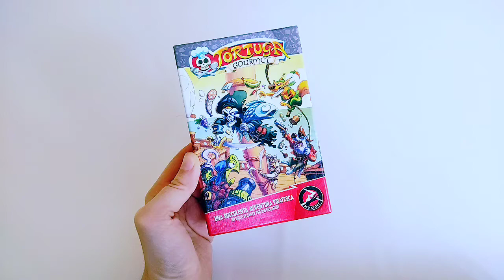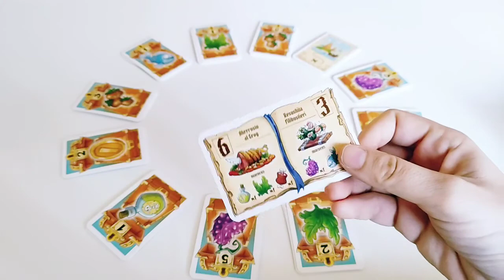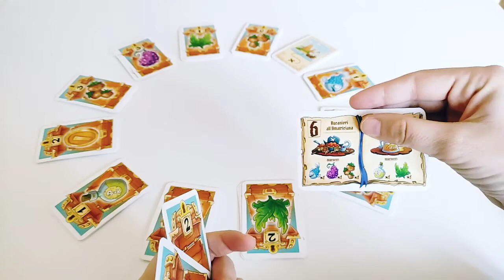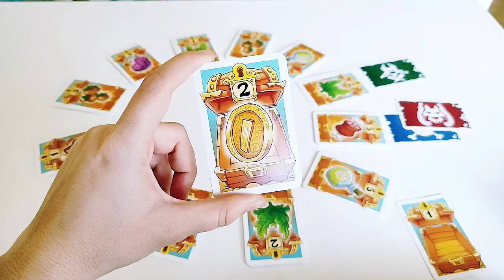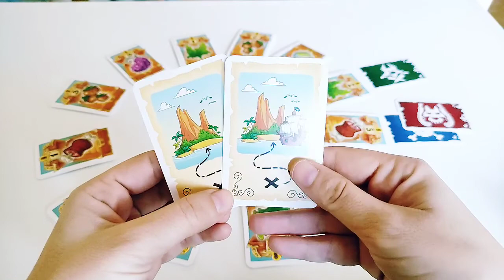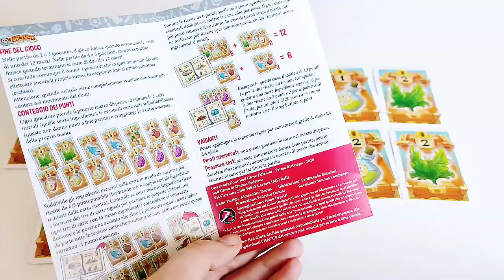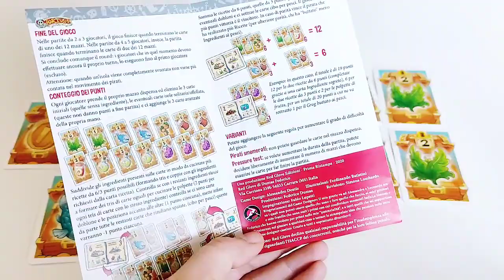Tortuga Gourmet - unboxing e regolamento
Siete pronti a sfidarvi tra le ricette più piratesche di tutti i tempi?! 🏴‍☠️
Salite a bordo e salpate verso le isole per collezionare tutti gli ingredienti che vi permetteranno di fare punti, ma ricordatevi di seguire il ricettario e mettere in dispensa solo quello che serve!

Età: 7+
Giocatori: 2-5
Durata: 20min

Autore: Alessandro Dentis
Illustrazioni: Ferdinando Batistini